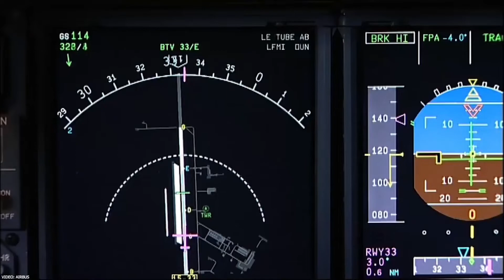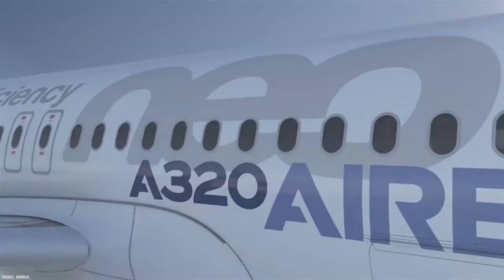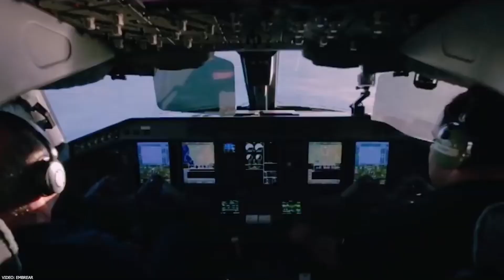Why the A318 FAILED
The A318 is part of the A320 family. But originally the aircraft wasn't planned. However, Airbus produced the aircraft despite some doubts about the profitability. And the A318 did not sell, therefore the aircraft got no engine update and Airbus only introduced the A319, A320 and A321neo.